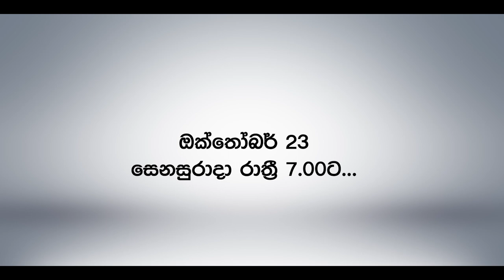අද රාත්‍රී 7.00 ට බලාපොරොත්තු වන්න | සෙනෙහසකට ගැයෙන ගී